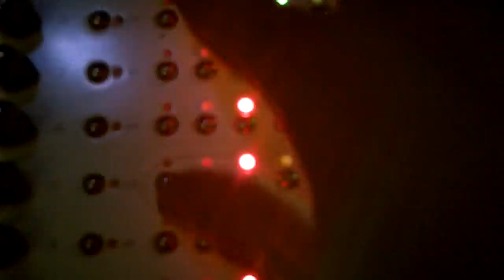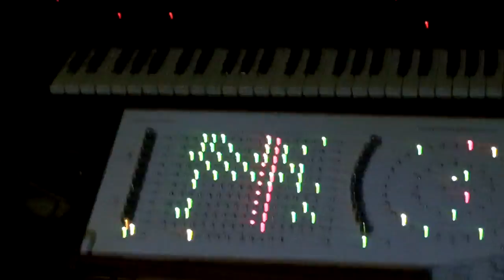Yellow Chaos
Metasonix R54 "supermodule" patched as VCO being controlled by MakeNoise Rene sequencer and 2 Snazzy FX Dreamboat chaotic oscillators... and then fed into the video synthesis modules (LZX + MVIP).

I'm also sequencing an old Fender Chroma Polaris II poly-synth with a Genoqs Octopus midi-sequencer.